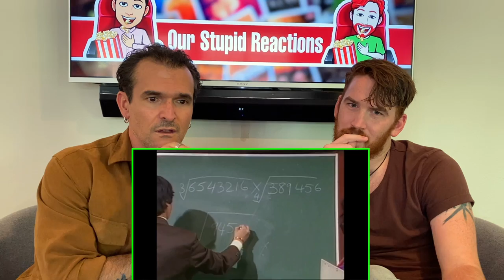Tribute to the AMAZING Shakuntala Devi REACTION!!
Here is our reaction to Shakuntala Devi !

18960 Ventura Blvd. #76